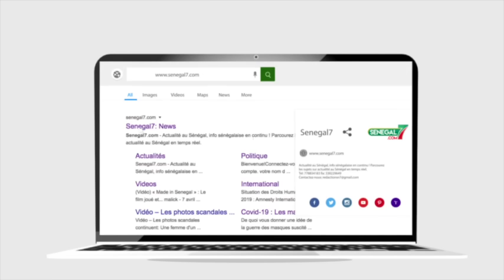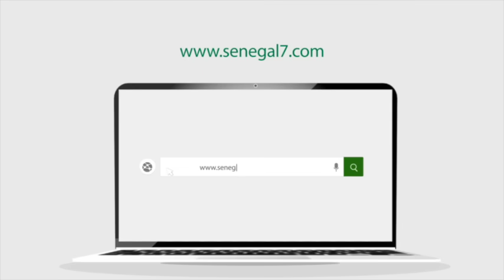Revue de presse de la Rfm (Wolof) du Samedi 02 Décembre 2023 avec Mamadou Mouhamed Ndiaye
Revue de presse de la Rfm (Wolof) du Samedi 02 Décembre 2023 avec Mamadou Mouhamed Ndiaye#Senegal